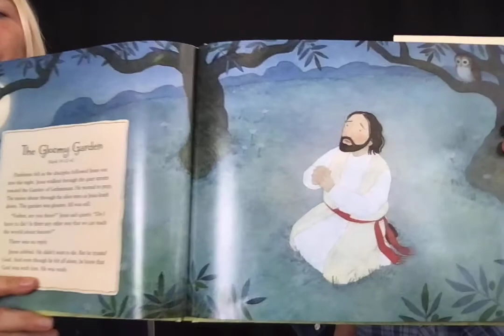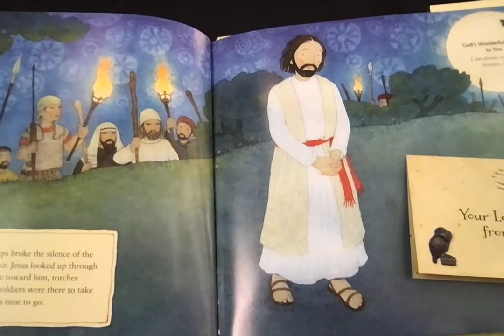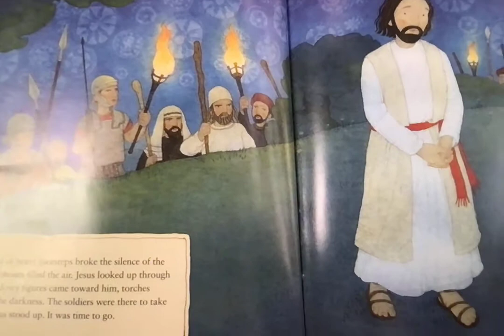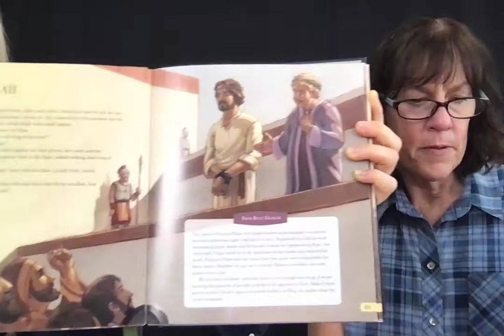Jesus is Arrested/ Garden of Gethsemane 3/21/21